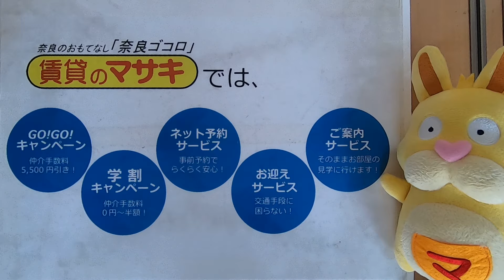【ルームツアー】プラン・ラノⅠ｜奈良市奈良駅賃貸｜賃貸のマサキ｜Japanese Room Tour｜004046-1-2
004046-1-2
奈良県奈良市芝辻町1丁目2-9にあります評判の良い間取りの1LDKアパート【プラン・ラノⅠ】の物件紹介動画です。